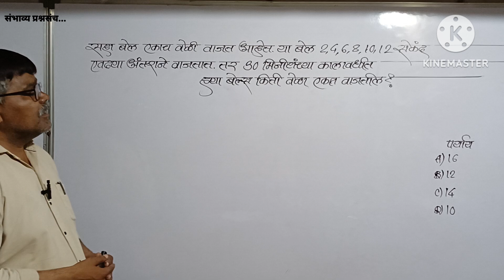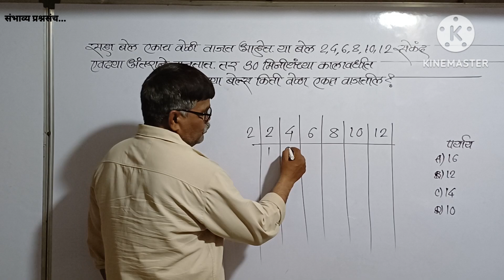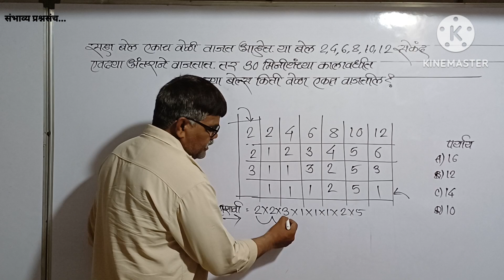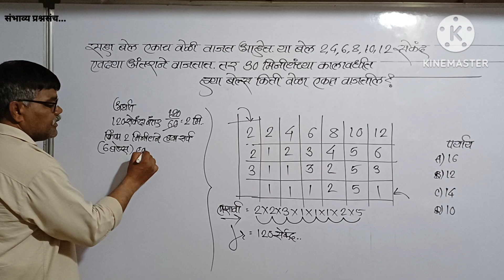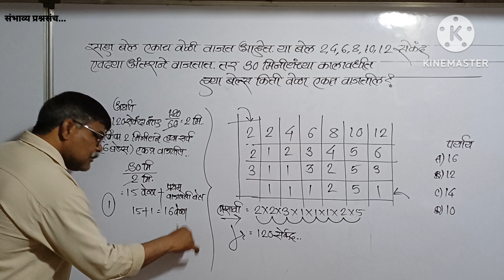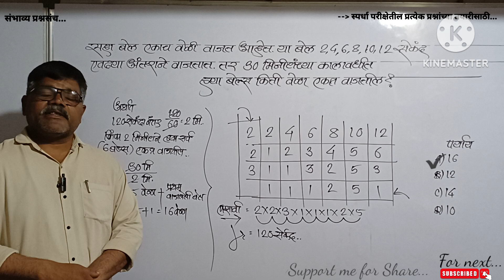सहा बेल अनुक्रमे 2/4/6/8/10/12 सेकंदाने वाजतात.30मिनिटात त्या किती एकत्र वाजतील?